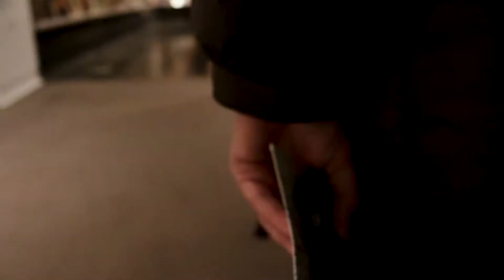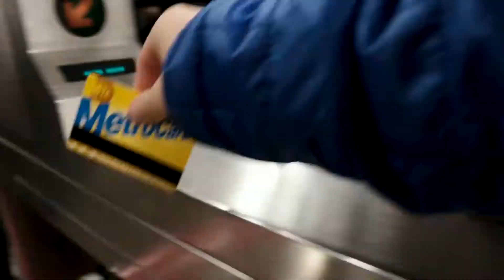HAPPY LITTLE NORWEGIAN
This is Life Lovers!

Canon 70D

Metamorphosis - A Life In A Day